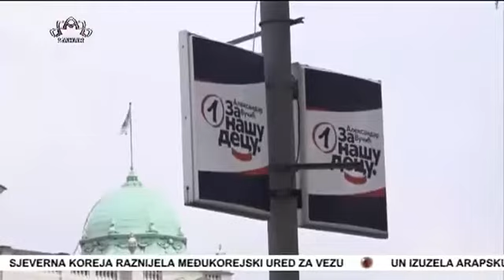Skupština Srbija smještena Republička izborna komisija za izbore